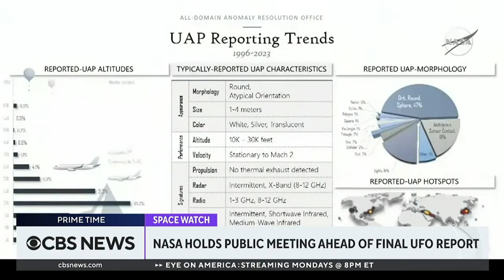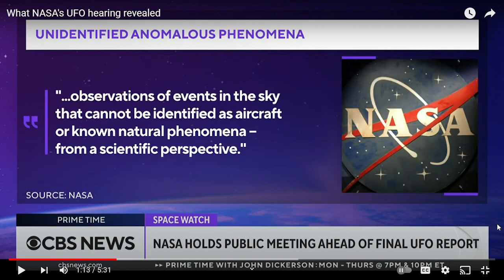What NASA's UFO hearing revealed